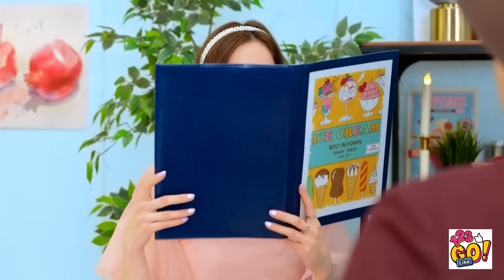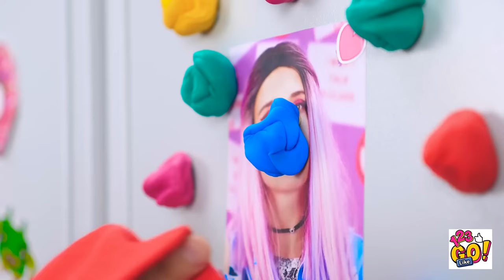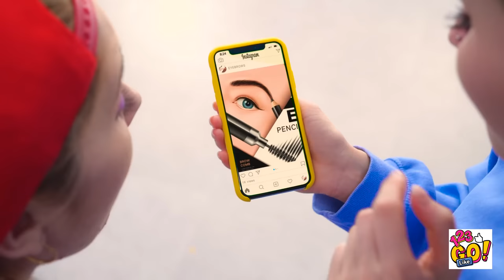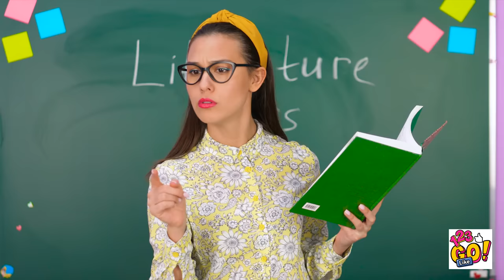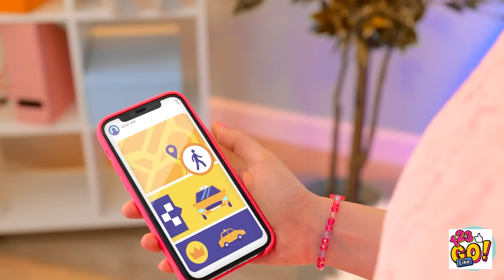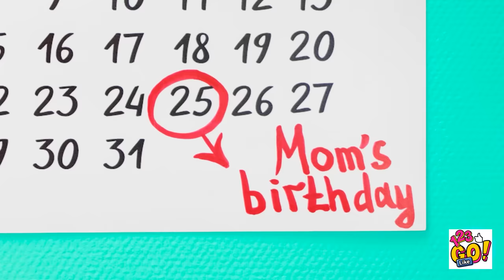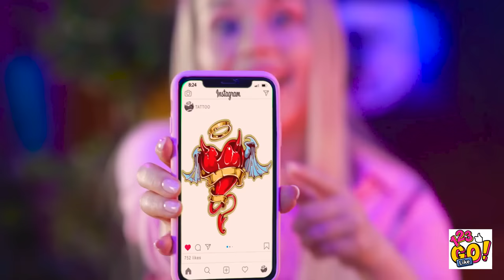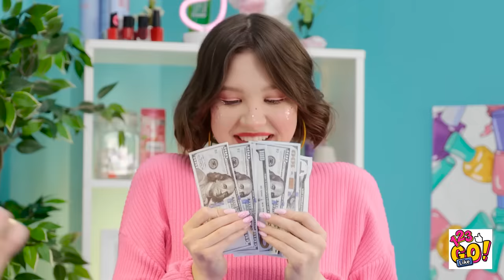AMAZING DIY BEAUTY HACKS FOR GIRLS || Smart Beauty Gadgets By 123 GO Like!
AMAZING DIY BEAUTY HACKS FOR GIRLS is a video that showcases smart beauty gadgets and DIY hacks to help you look and feel your best. In this video, you will learn how to create your own beauty tools and gadgets using everyday items, such as toothbrushes, spoons, and cotton swabs.

The video will guide you through various beauty hacks, such as creating your own lip scrub, making your own face mask, and using household items to curl your hair. You will also learn how to use different makeup techniques to enhance your natural beauty and create a flawless look.

Whether you are a beginner or an experienced beauty enthusiast, this video will provide you with fun and creative ideas to improve your beauty routine.

So, grab your beauty supplies and get ready to explore the world of amazing DIY beauty hacks with 123 GO Like!

Watch this video till the end and don't forget to let us know your beauty hacks and in the comments below👇👇👇 and SUBSCRIBE 123 GO Like! for more videos like this one😜